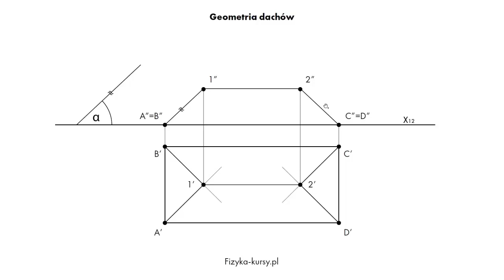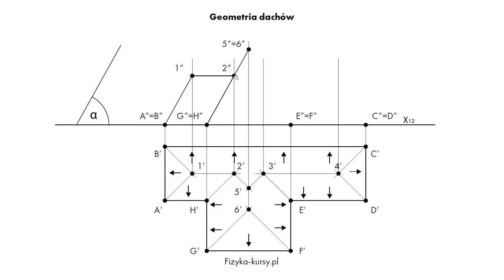Geometria wykreślna DACHY fizyka-kursy.pl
Kurs z Geometrii wykreślnej znajdujący się na stronie Zostały w nim omówione takie tematy jak
Rzuty Monge'a
Kład
Stożek
Geometria dachów
Rzut cechowany
Rzut ukośny
Cienie
Przekroje płaszczyzną rzutującą
Przekroje dowolną płaszczyzną
Temat jest bardzo obszerny, tak że w tym kursie znajdziesz również inne zagadnienia np. przenikanie brył i inne. Na studiach ten przedmiot jest dosyć wcześnie realizowany kiedy wielu studentów jeszcze nie ma wyostrzonego spojrzenia przestrzennego przez  jest on niezrozumiały. Z tego powodu w wielu przykładach pokazaliśmy analizowany układ w 3D. Dzięki temu doskonale widać z czym ma się do czynienia. Zazwyczaj pokazanie jak coś wygląda w rzeczywistości rozwiązuje problem i wszystko zaczyna być jasne i klarowne.  Kurs jest tłumaczony tak żeby każdy, niezależnie jaką wiedzę posiada mógł go zrozumieć. Zapraszam do mojego kursu.